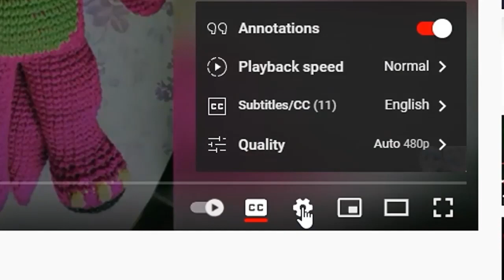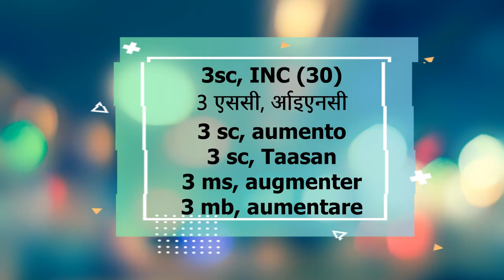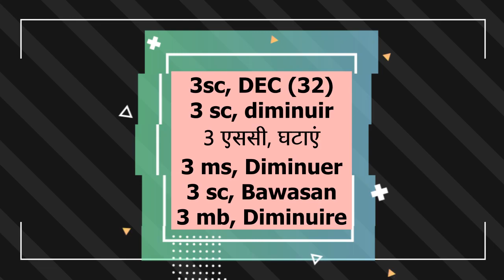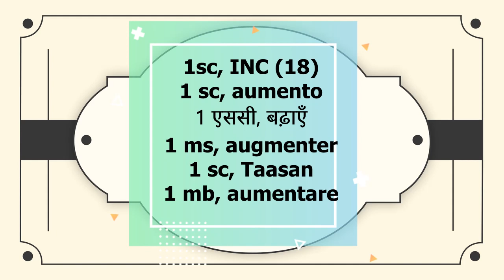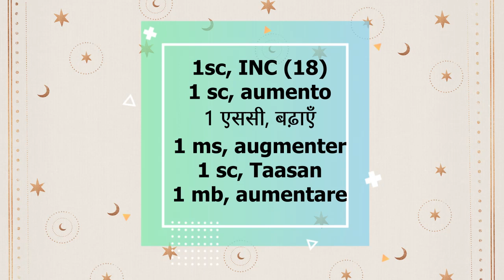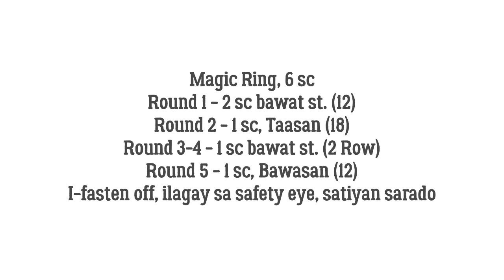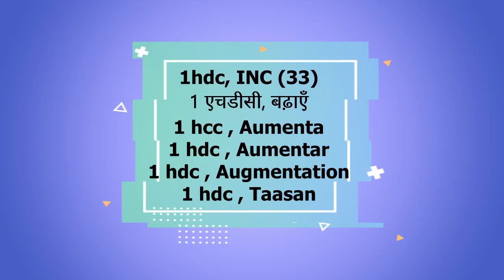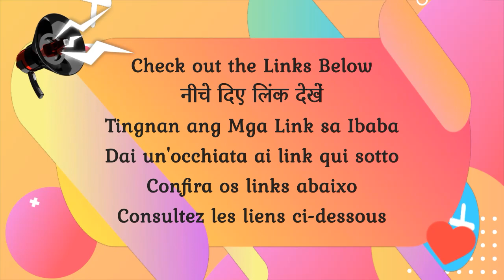Left Handed Elmo Hand Puppet